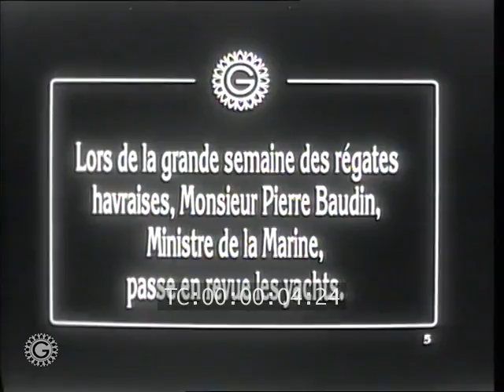1913 LE HAVRE REVUE DES YACHTS PAR PIERRE BAUDIN, MINISTRE DE LA MARINE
LE HAVRE, FRANCE : Revue des yachts par Pierre BAUDIN, ministre de la Marine